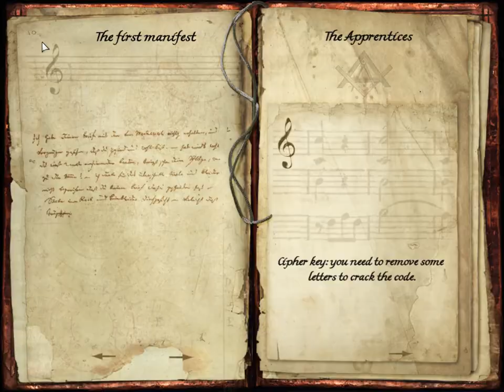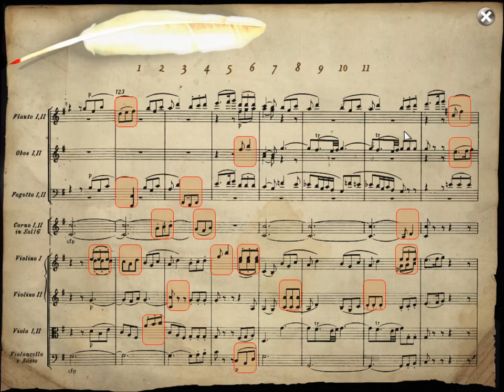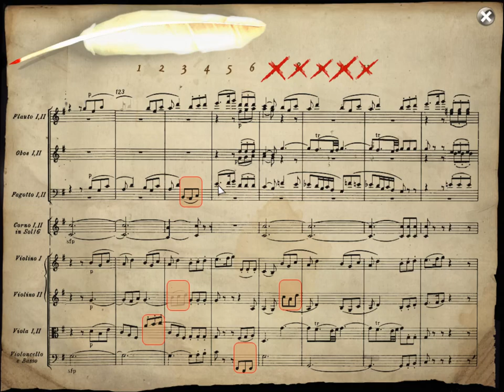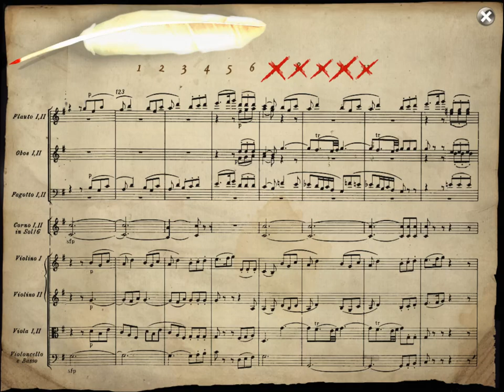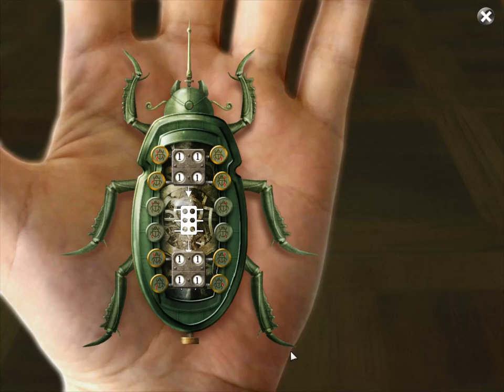Let's Play: Mozart: The Last Secret/The Conspirators of Prague (Part 8)